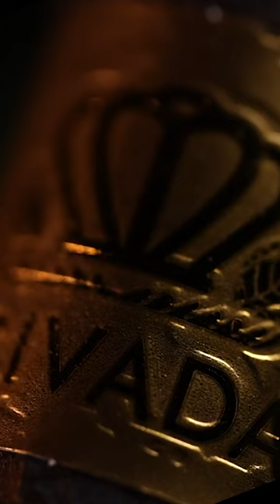I thought we were friends?!?